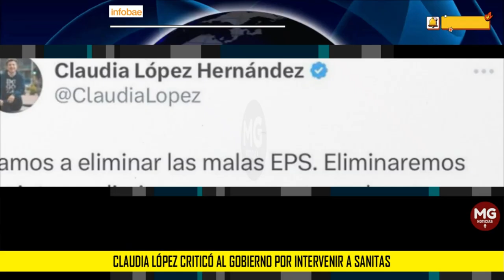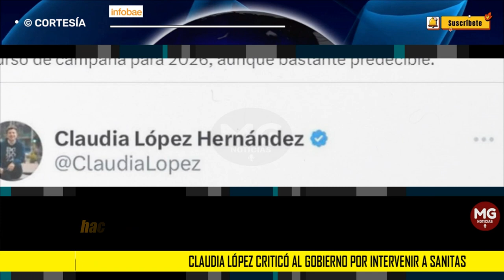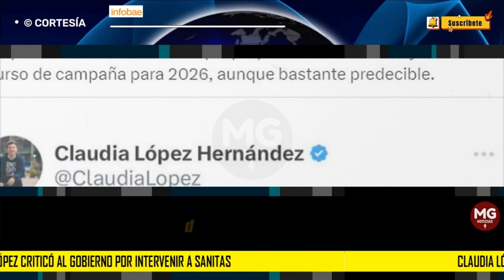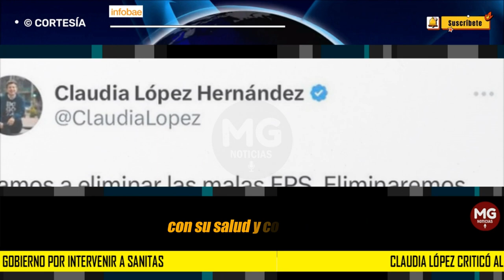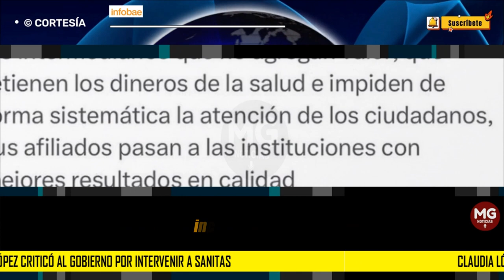🔴 FUERTE AGARRÓN ENTRE CLAUDIA LÓPEZ Y MARÍA JOSÉ PIZARRO EN REDES SOCIALES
Claudia López aseguró que Petro “es una maldita desgracia para Colombia”; María José Pizarro le respondió y la llamó mentirosa
La exalcaldesa de Bogotá y la congresista del Pacto Histórico tuvieron una discusión en la red social X por mensaje de López sobre intervención de la Superintendencia de Salud a Sanitas
INFOBAE